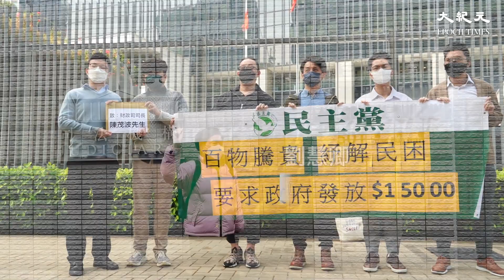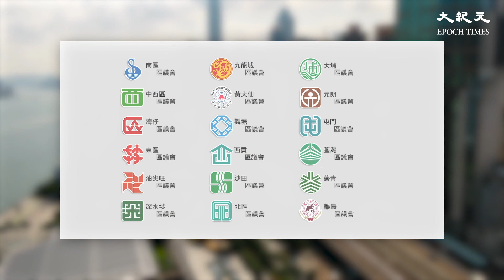有民意調查指，民主黨雖然現時在議會沒有議席，近年亦減少了公開活動，但仍然是第2多港人認識的政黨。